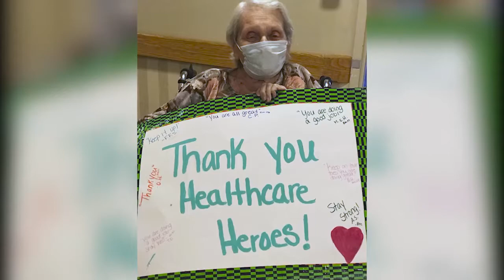Mary Wade Warriors featured on WTNH Wednesday Warriors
by: Alyssa Taglia

Posted: Nov 18, 2020 / 08:05 AM EST / Updated: Nov 18, 2020 / 08:05 AM EST

NEW HAVEN, Conn. (WTNH) — The job of a caregiver is one of the toughest.

“It’s not an easy job; it never has been,” said David Hunter, President and CEO, of Mary Wade.

“Especially with this going on it’s just very, very scary,” added Brittany Consiglio, Clinical Administrative Assistant at Mary Wade.

Specializing in elderly care, Mary Wade in New Haven is full of caregivers — full of warriors!

“The work that they have chosen to do makes them a warrior,” said Hunter. “They care intimately for people in every aspect, so we really wanted to be able to take care of our staff.”

Programs like a pop up pantry are available to make life easier and safer.

“It’s basic essentials,” said Deana Bedor, Executive Assistant at Mary Wade.

“The less trips the better,” said Bedor. “They have crazy schedules right now with homeschooling working extra hours.”

“Oh, it’s great,” said Brittany Consiglio, Clinical Administrative Assistant at Mary Wade. “I have three children so versus going to the grocery store with all three, I can save some time go down a flight of stairs and get anything I need.”

It’s an honor system, so the staff takes and signs out what they need and will pay for it at a later date. The good doesn’t stop there.

“We actually pick up and drop off our employees to keep them off public transportation and minimize the chance of them being exposed to COVID,” said Deborah Battista, Director of Home and Community Services at Mary Wade.

“They pick me up they bring me home from work so it alleviates me of being on a crowded city bus,” said Quitana King, Kitchen Supervisor at Mary Wade.

These caregivers have also played the role of family. Since the pandemic hit, resident visitations have changed drastically.

“Our number one priority are our residents,” said Bedor.

“Sometimes you just can’t talk to your family, but I can talk to her at any time and she is the best,” said Barbara Marenna, Mary Wade resident.

But the staff of Mary Wade is there to fill that void.

“I love our residents; they’re family,” said Consiglio.